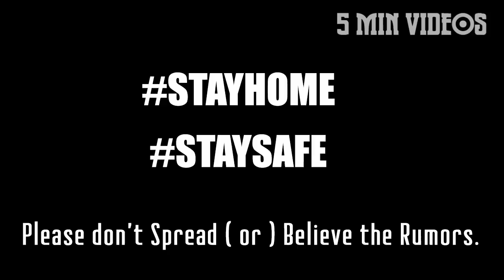பூமியை கடக்கும் மிகப்பெரிய விண்கல் | 5 Min Videos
பூமியை கடக்கும் மிகப்பெரிய விண்கல்.